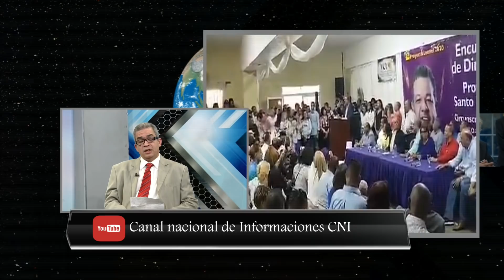Una Radiografía de Danilo Medina y su Grupo. Lunes 15/04/2019